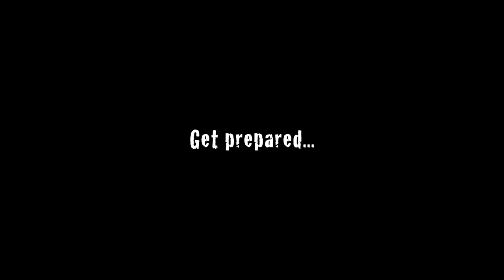Teaser Trailer - Sonoma Aroma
Teaser Trailer - Sonoma Aroma // Get it?

Stock footage via Storyblocks.com